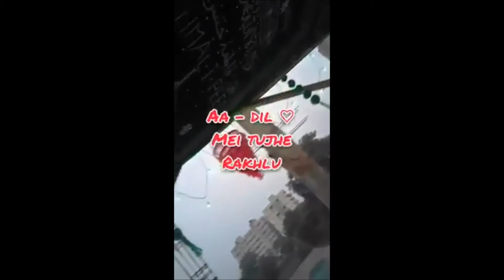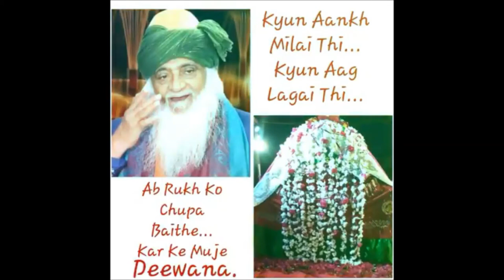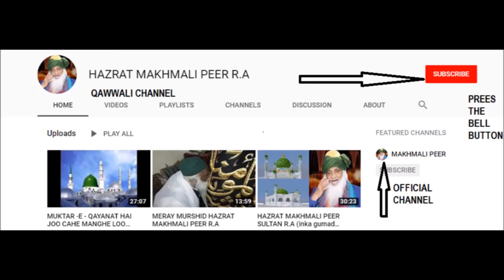YE GAUSUL WARA KA DAR HAI - HAZRAT MAKHMALI PEER R.A